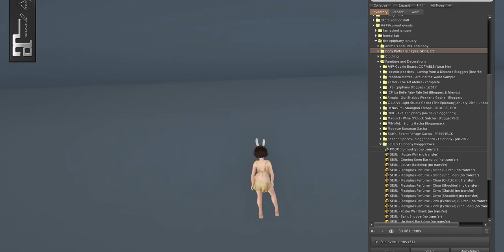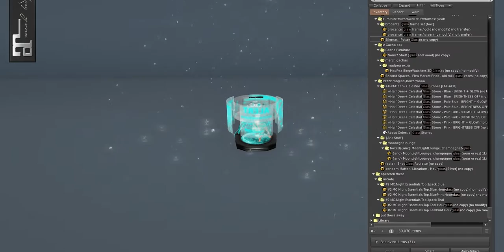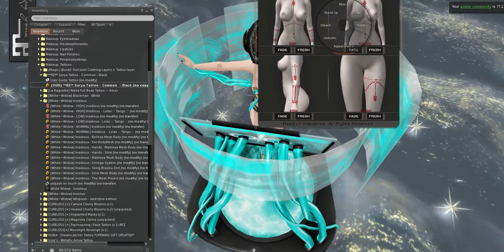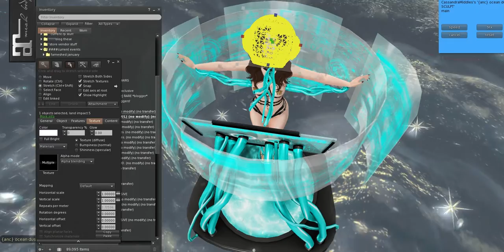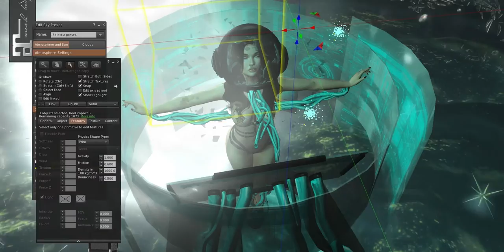Get Ready With Me:01 Second Life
This is a new series I've decided to try, showing how I set up my photos and poses for my blog posts! Hope you like it! Any thoughts, would be so appreciated, so I can try to make them better
Love, Caseface

Got something you want me to review? How about a sim you want to show off? Tutorials? I normally review monthly events, FLF, Luxebox, and occasionally do full hauls of stores I really love. I also love showing off beautiful sims, and sometimes sing. I also post almost daily on my flickr and tumblr, when not doing vlogs, and would love to see your stuff as well!
   -CassandraMiddles Resident

finch look:

Appearance:
Maitreya Lara Mesh Body
Ikon Charm Green Eyes
Lelutka  Head Simone
Glam Affair Susan Asia Rare@ The Epiphany
TSG Body Oil@ Hentai Fair
Doe Shannon Solid Blondes@ The Epiphany
Vista Prohands Final
RE Surya Tattoo Black 1

Wearing
Moon Elixir Fairytale Atelier [corset, pasties, panties, boots, cage, skirt, flower crown, choker]@ The Epiphany
Ersch Snowdrop Gacha 1 rare@ The Epiphany
izzie's two inital charms bracelets and necklace@ The Epiphany

Decor:
*HEXtraordinary* Victorian Finch Cage
*HEXtraordinary*  Gold Finch
*HEXtraordinary* Green Finch
*HEXtraordinary* European Gold Finch
*HEXtraordinary*  Florida Fancy Finch
*HEXtraordinary*  White Finch
Garden by anc dotty wild grass {colorful} 1prim
{anc} feather chips {colorful} / FIELD (MOVE:SPIN)1Li